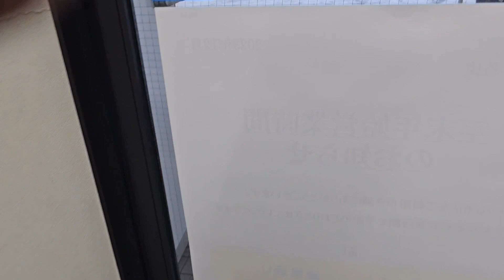【大雪】2023年12月22～23日 富山県高岡市の様子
朝から地獄ですよ…